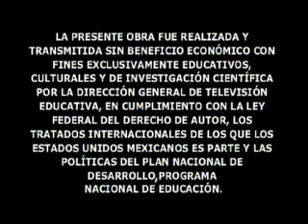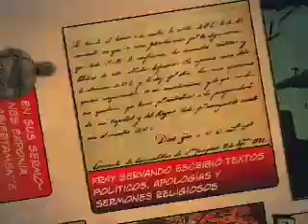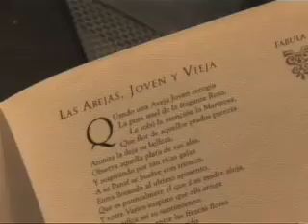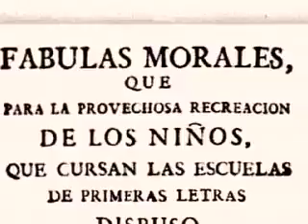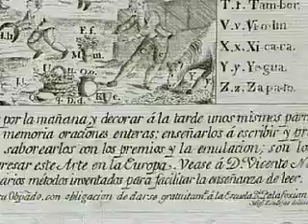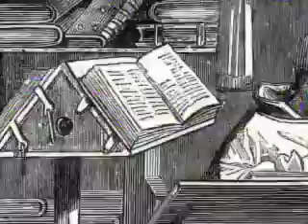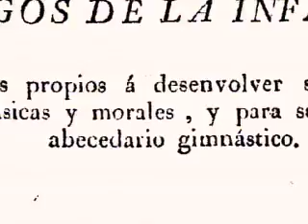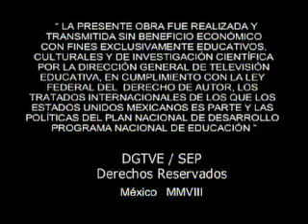HISTORIA II 6 LITERATURA Y MUSICA